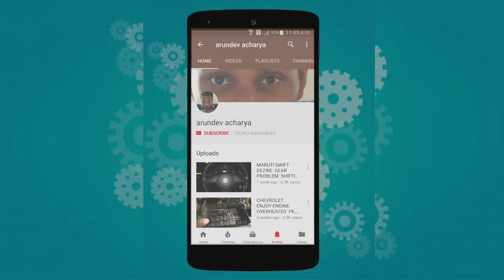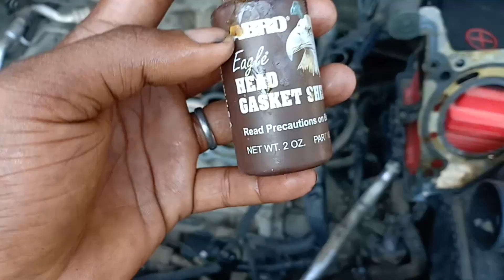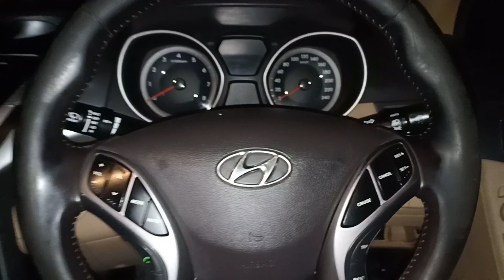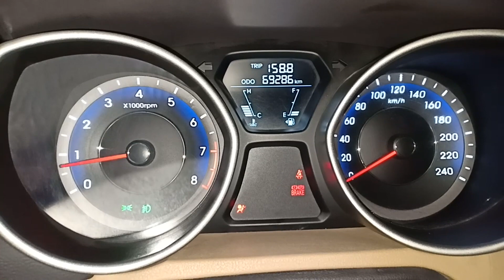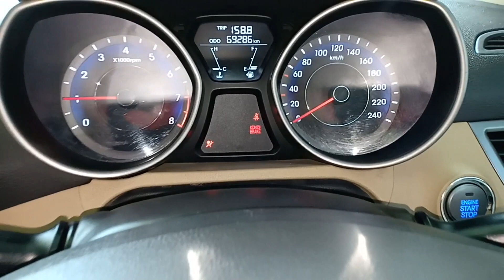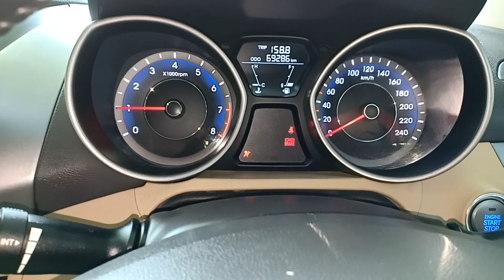HYUNDAI ELENTRA ENGIINE HEAD OVERHAULING